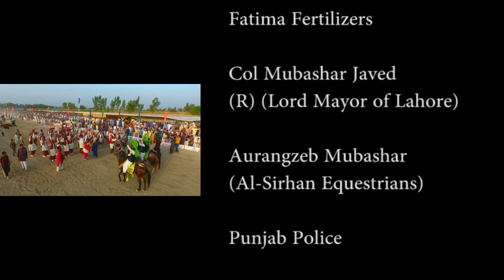Tent Pegging | Documentary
Sportsfever360 revived an ancient sport tent pegging. More than 160 tent peggers participated in the event.